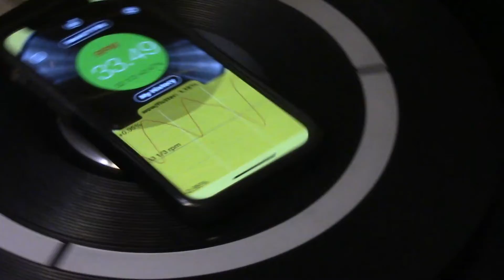Sears Stereo Record Player w/NOS Magnavox Speakers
Record Changer has been serviced. All old hardened original lubricants removed,  completely cleaned, and lubed with 100% synthetic lubricant. Then reassembled.
I do this same process with each Record Changer I sell.  Since it is completely mechanical, it does take some “repetitive training” to cycle and sync correctly, each and every time without pause.

The more these players are used after a complete overhaul, the better they run continually thereafter.

Very few record changers will cycle automatically or right away after they have been completely overhauled. Less than one week of daily use will cure any issues for years of fun!